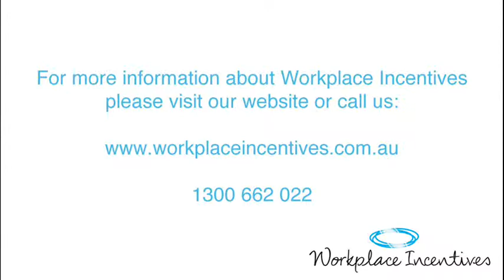Mark Dobson - Staff Incentives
Workplace Incentives - Mark Dobson - Staff Incentives

Some companies do staff incentives very well.  It's well-thought through, well-resourced.  It's aligned to the company values, the appropriate KPIs, to get the outcomes.  It's fantastic.  There's a harmony and it's humming.  There are other companies that don't quite nail it.  Now, to get a sense of how well you're doing on this stuff, it's worth aligning the way you're handling what you're doing right now to the way we might reward or teach a young child.

If the youngest of our children does something well, we don't give them money, nor do we say:  Here's a certificate, so that you can give it to somebody and so you can go away for two days and have some time on your own on a weekend holiday retreat or resort or the like.  We don't do that.  What we do is we, one, acknowledge them; tell them how great they are.  Two, we tell them how great they are in front of some other family members.  "How good was Johnny the other day; didn't he do a great job!"

Three, we make sure they feel like they belong to something bigger.  "You know, you are a part of this family.  You're part of a great team."  They feel like they belong, and there's a security that they start to experience, an emotional security that they belong to something bigger and they're safe and they're loved and they're welcomed here.  We suggest that they're growing very well towards that ultimate goal of being a good boy or good girl, or growing up into a great adult or a great person.

Now, all those things directly match any incentives that should be in an organisation.  You're growing into the ideal that this company wants to live by.  You're growing into something that we want to reward and somebody you want to be around and we want to love; there's lots of security here for you.

One of the vulnerabilities with incentives is if you put them in the wrong place or they're inconsistent.  So for example, if a child swore and they got in trouble, the child gets upset and says, "I'm not going to do that.  I've been reprimanded," which is feedback in the workplace.  It's the same.  It's fine.  But then one day you're having a family barbecue and the child swears.  Everybody laughs because they think it's entertaining.  So now this child goes, "Ah, I get applauded; I get accolade.  It's okay to swear."  So now the child goes and swears at another occasion, and then they get smacked.  Then there's confusion:  I don't get it.  What hoop am I meant to jump through?

So crucial with incentives is that they are clearly stated to the people where they lie so they know what hoops to jump through.  They're clearly relevant to what we're moving towards as an organisation or what people are moving towards as individuals, and that they're consistently given.  It can't be we give them this year but not next year.

It needs to be thought through so there's a pattern and a harmony and the rules don't change.  That way you actually do incentivise because they know it's available to them.  It's not a hit and miss.  If you've got a hit and miss system, the system's inconsistent and not congruent with all the KPIs that you've got, you've got a mess.  So it's really worth thinking that through.